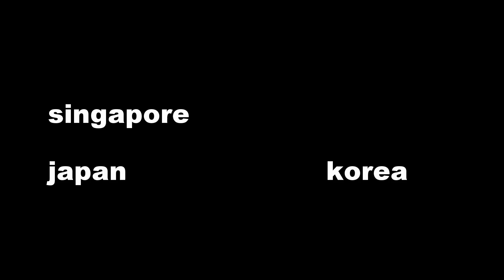Best Hotels In The World Luxury Hotels and Resorts VIDEO TOURS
Best Hotels in the World The Travel Series

Welcome to Luxury Tech and Travel. In this DAILY series we will feature the best hotels in the world.

We will feature the best hotels in the world from all the top hotspots, including London, Bali, Maldives, Hong Kong, New York, Japan.

Wherever there are amazing hotels we will try to feature them.

We will feature our Top 5 Best Hotels, not based on travel related sites but what we feel are the best.

We will also provide you links to the hotels, for additional information.

All footage featured will be from the Hotels official websites, and I own no rights to the material.

Full reviews of each hotel will also be featured at